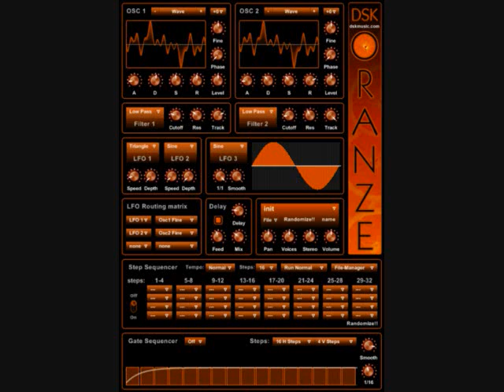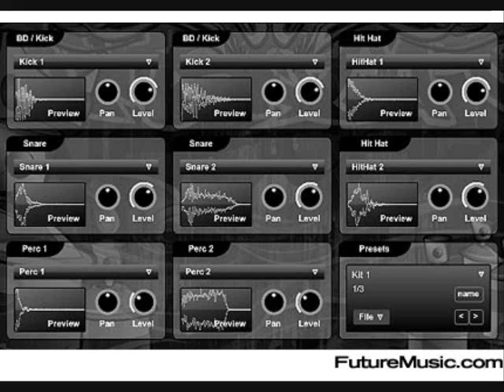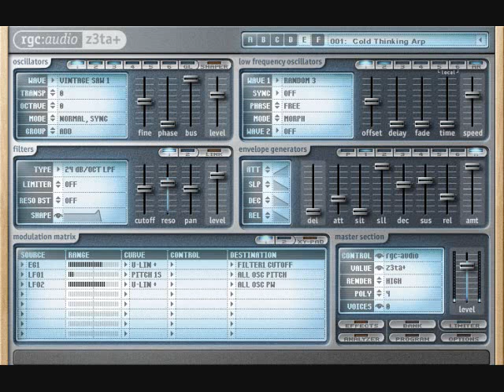Hands Up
Another original song/synth demonstration.
Created in Sonar 8 PE

DSK Oranze
PYSN II
Z3TA+
Trancender
DSK Drumz
Dimention Pro
Pterosaur

Again, the kick was taken from FL...
the TE LK from the cool stuff project "Eternity"
And the Kick scliced from the drum loop "Faxing Berlin"